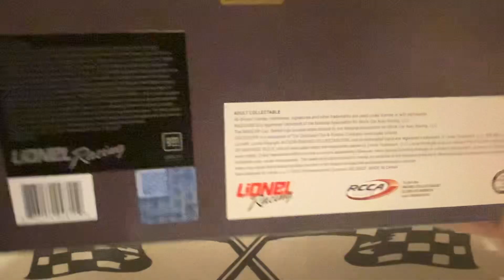2022 Kyle Larson Valvoline 1/24 Next Gen Diecast review!!